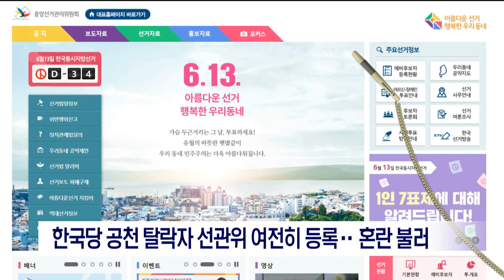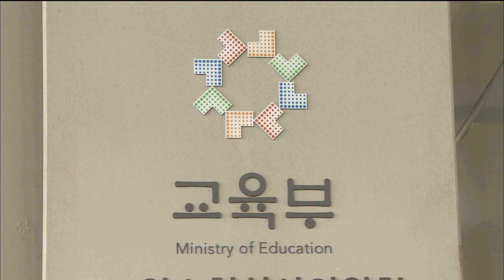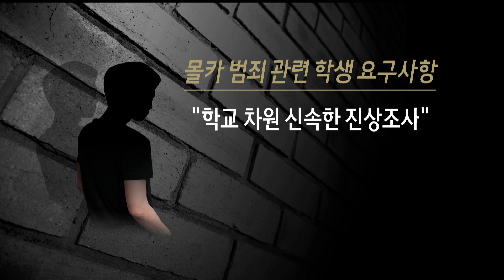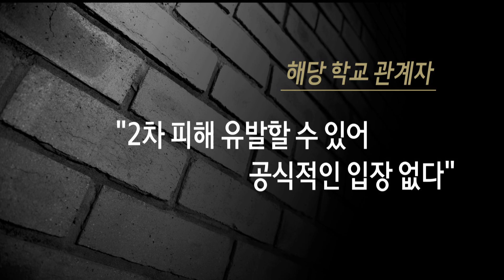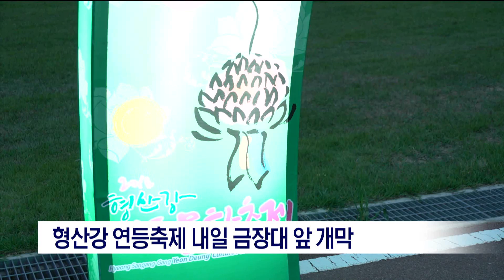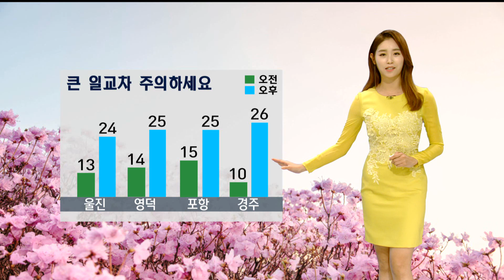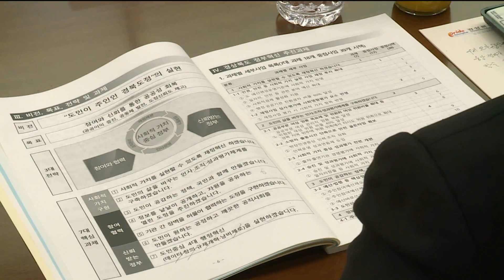[포항MBC뉴스] 2018년 05월 10일 뉴스데스크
1.타이틀+예고
2.지하수 '콸콸'…불안감 여전-박상완
3.민주당 오중기 후보 경주 공약 발표
4.한국당 공천 탈락자 선관위 버젓이 등록
5.한국당 아성 깨지나?-장성훈
6.최학철 예비후보, 최양식 전 시장 지지 선언
7.무소속 후보 연대...돌풍으로 이어지나-양관희
8.교육부, 포항 모 대학 47명 징계 요청
9.대학가 불법 몰카 기승.. 소극 대처 논란-장미쁨
10.영일만항, 정기 컨테이너 항로개설 협약
11.형산강 연등축제
12.구룡포항·강구항 파손 발견…보강 공사 진행
13.데스크날씨-안수진
14.경북도 넙치양식장 질병관리등급제 도입
15.경주 보문단지에 지능형 에너지자립 단지 조성
16.'정부혁신 종합 실행계획' 경북 확정
17.DGB금융지주 회장에 김태오 전 하나HSBC생명 사장